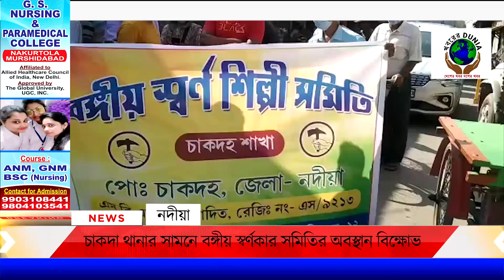চাকদা থানার সামনে বঙ্গীয় স্বর্ণকার সমিতির চাকদহ শাখার পক্ষ থেকে অবস্থান বিক্ষোভ।খবরের দুনিয়া।।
চাকদা থানার সামনে বঙ্গীয় স্বর্ণকার সমিতির চাকদহ শাখার পক্ষ থেকে অবস্থান বিক্ষোভ

আজ দুপুর বারোটা নাগাদ চাকদহ থানার মোড়ে চাকদহ থানার মূল গেটের সামনে বঙ্গীয় স্বর্ণকার সমিতির পক্ষ থেকে অবস্থান বিক্ষোভ করে চাকদহ এলাকার বেশ কিছু স্বর্ণশিল্পী ।
তাদের অভিযোগ গত শুক্রবার তাদের সংগঠনের সেক্রেটারি সঞ্জয় দাস এর উপর আক্রমণ হয় এবং আক্রমণের পরে তারা লিখিত আকারে চাকদহ থানায় অভিযোগ করে কিন্তু অভিযোগ পাওয়ার পর পুলিশ প্রশাসন কোনো ব্যবস্থা নেয়নি তাদের বিরুদ্ধে এই অভিযোগ কেন্দ্র করে পাশাপাশি অবিলম্বে দোষীদের গ্রেপ্তারের দাবিতে আজ তারা অবস্থান বিক্ষোভে বসে
  40 মিনিট এই অবস্থান-বিক্ষোভ চলে এবং তারা জানান এখনই যদি দোষীদের গ্রেপ্তার না করা হয় তাহলে তারা সারা বাংলা জুড়ে তাদের অবস্থান বিক্ষোভ চালবে।